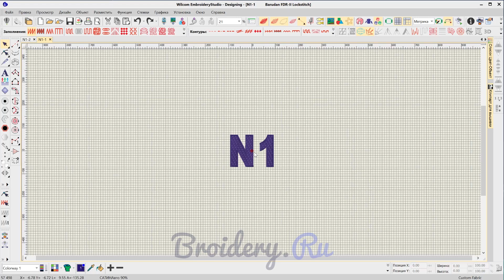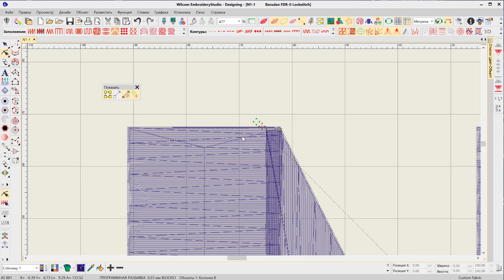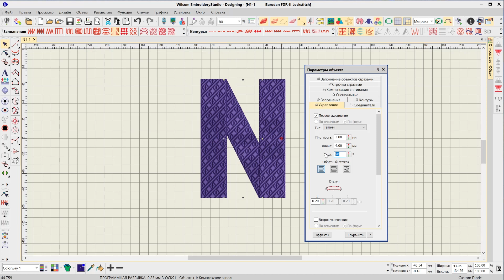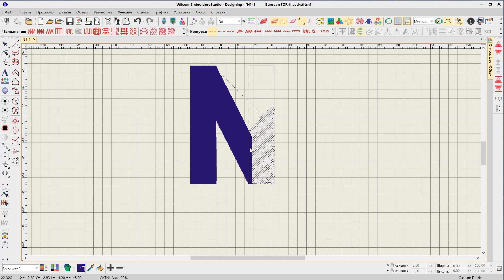Уроки WILCOM ES: Устранение зазоров (щелей) в стежковой заливке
Существует множество решений для устранения щелей (зазоров) в стежковой заливке, образующихся в результате вышивания встречной стежковой заливки. Начиная от внесения настроек в параметр заливки Overlap (Наложение), до полного изменения файла вышивки. Как вы поступите в том или ином случае, зависит от ваших знаний и сообразительности.

На нашем сайте вы сможете:
* Купить оборудование для машинной вышивки, аксессуары к вашему оборудованию (пяльца, лапки, дополнительные приспособления).
* Записаться на обучающие курсы по работе в вышивальных программах или самостоятельно пройти обучение.
* Найти полезную информацию по технологиям машинной вышивки
* Посмотреть мастер-классы для начинающих